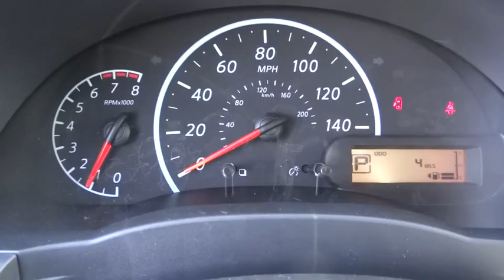2016 Nissan Versa San Bernardino, Fontana, Riverside, Palm Springs, Inland Empire, CA 33708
2016 Nissan Versa
2016 Nissan Versa S Plus - Stock#: 33708 - VIN#: 3N1CN7AP9GL833556